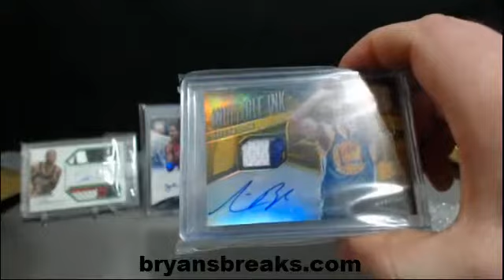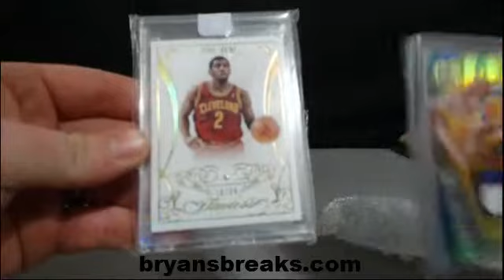1 Box GI Collectible Basketball